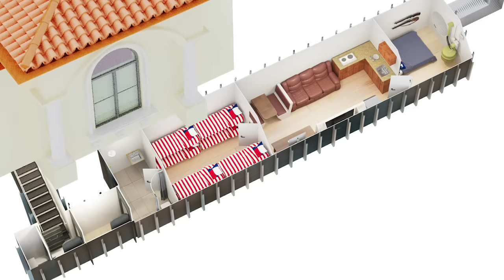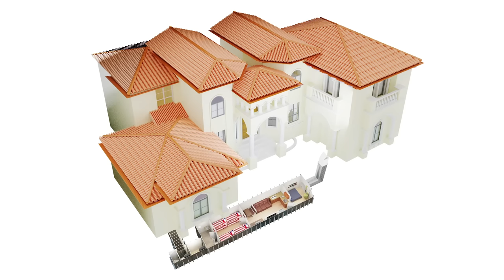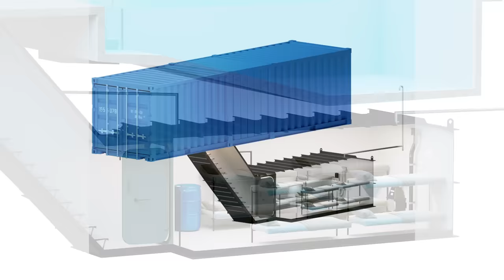A $200,000 Luxury Bomb Shelter Under a Home - Atlas 10x40' Platinum Series Safe Cellar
Watch the full installation of an Atlas 10x40' Platinum Series Underground Bomb Shelter going under a 6000 sq ft Mediterranean style home! This is our BEST Youtube video we have produced to date!

If you are building a new home don't miss the opportunity to add in that secret safe room under your foundation!

Ron Hubbard
President/CEO & Founder